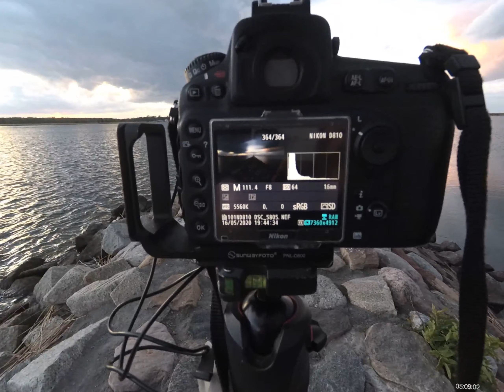Foto Trip - #1 Sobieszewo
Sprzęt fotograficzny:
* Nikon D810
* Nikkor 16-35 F/4
* Filtr szary ND1000
* Filtr szary ND64
* Lee Holder